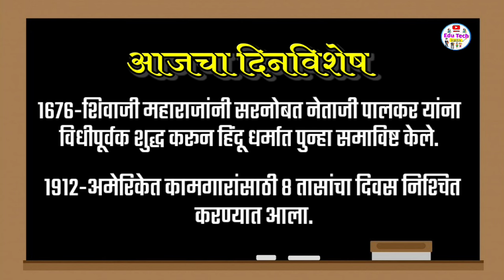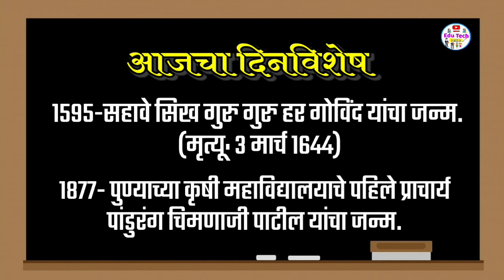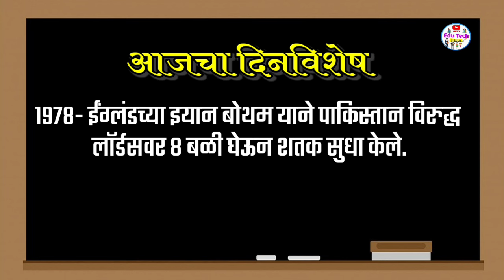आजचा दिनविशेष | 19 जून 2024 दिनविशेष | aajcha dinvishesh | dinvishesh in marathi today | 19 june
आजचा दिनविशेष | 19 जून 2024 दिनविशेष | 19 जून Dinvishesh | dinvishesh | aajcha dinvishesh

दररोजचा दिनविशेष जाणून घेण्यासाठी तसेच नवनवीन शैक्षणिक व्हिडीओ पाहण्यासाठी या चॅनल ला लाईक, शेअर आणि सबस्क्राईब करा.
धन्यवाद.